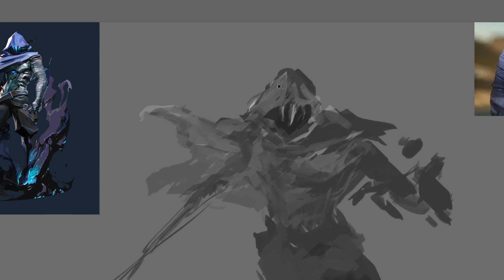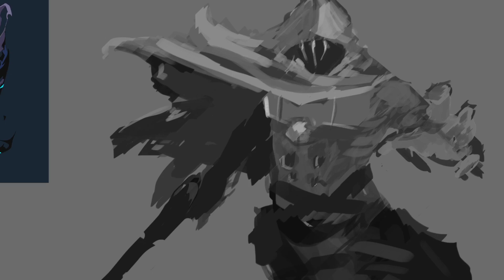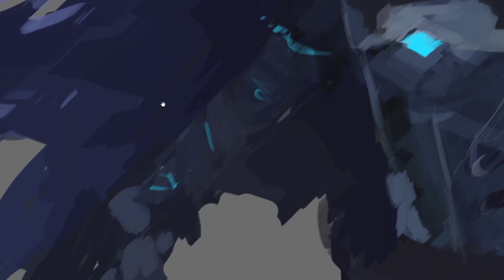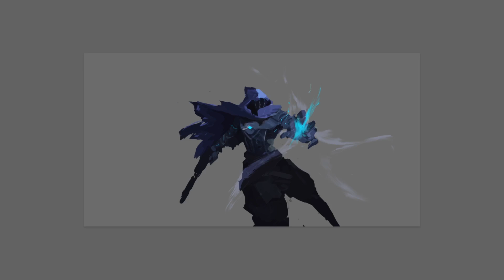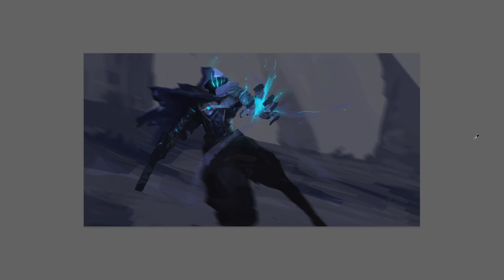Valorant Omen digital fanart ( Drawing, Illustration Digital painting )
Hi guys i really love playing omen in valorant and tried illustrating him, this will be the first valorant fanart, its kinda rush becuase im kinda busy so I force myself to finish asap even tho i could add more details and also fix the background but yeah, this is the process of my Digital illustration of Omen in valorant, hope you enjoy!